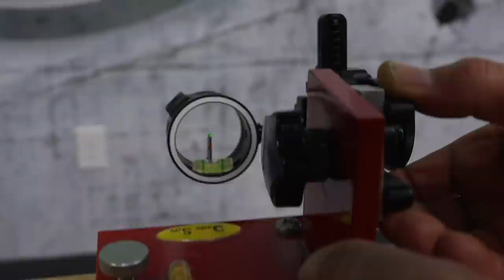HOW & WHY TO LEVEL YOUR 2ND & 3RD SIGHT AXIS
Getting your 2nd and 3rd axis leveled on your sight is hyper-critical to archery accuracy. It is also something that is commonly overlooked by archers and bowhunters. When using your sight level bubble, if your 2nd and 3rd axis are not leveled, relying on your bubble will give you a false read and your arrows will miss their intended mark. In this School of Nock episode, John Dudley of Nock On Archery will teach you why 2nd and 3rd axis leveling is important, and how to get it dialed in on your sight so you can achieve a high level of archery accuracy.

FOR PRODUCTS USED IN THIS VIDEO CHECK OUT THE NOCK ON STORE
AND FOR MORE ARCHERY COACHING AND TIPS VISIT THE SCHOOL OF NOCK